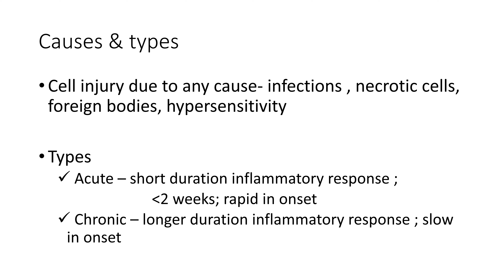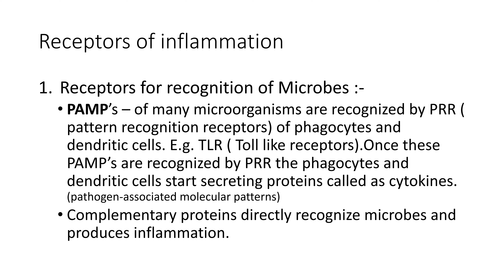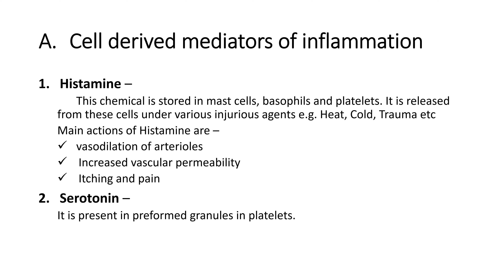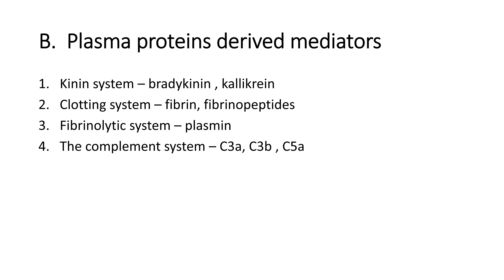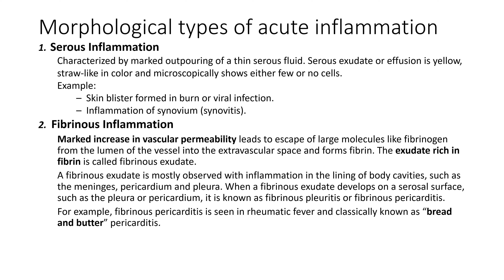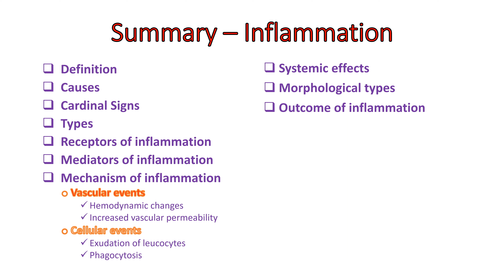Lecture 3 ; Inflammation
0:00 Introduction
0:10 Definition
0:20 Causes and types
0:25 Cardinal signs
0:30 Receptors of Inflammation
0:45 mediators of Inflammation
1:25 Mechanism of Inflammation
1:30 Mechanism of Inflammation - Vascular events
2:00 Mechanism of Inflammation - Cellular events
2:30 Systemic effects of Inflammation
2:35 Morphological types of Inflammation
2:55 Outcome of Inflammation
3:05 Summary